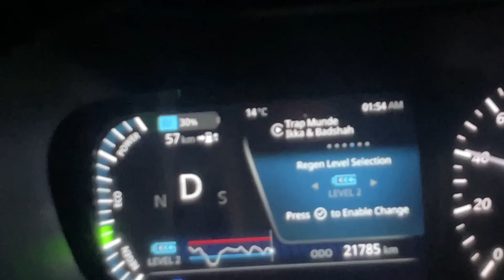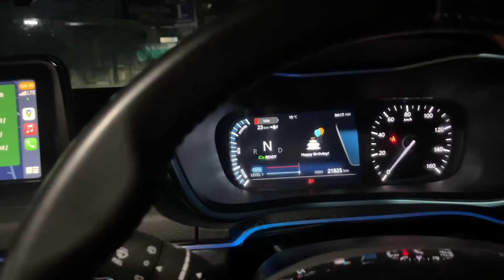My 25th b'day! 💛